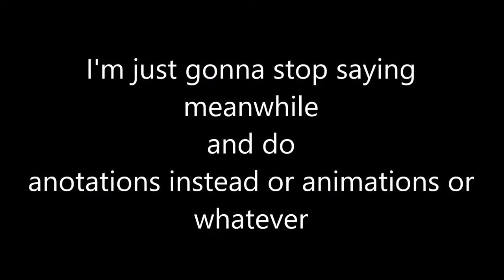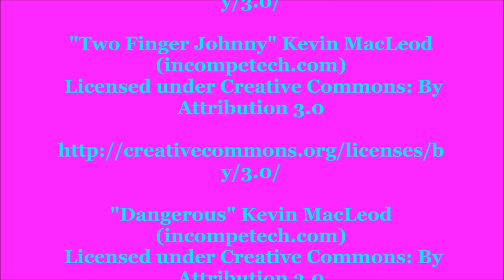Stuffie Bear goes out of Town Part 2 of 2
Previously Stuffie Bear was asked by his brother Bearson to deliver a package to the post office for him, when he completely forgot and got lost. That's when he saw the unfamiliar town and ends up crashing and knocks himself out. Stuffie Bear slowly opened his eyes to find himself in a hospital bed with an unfamiliar Stuffie looming over him. What happened to him!? watch to find out!